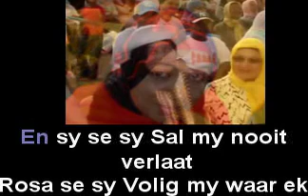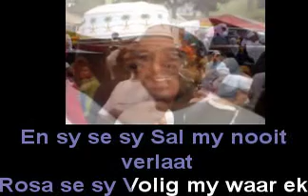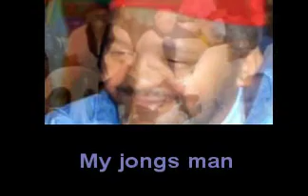Rosa - Karaoke (Without Lead singer)